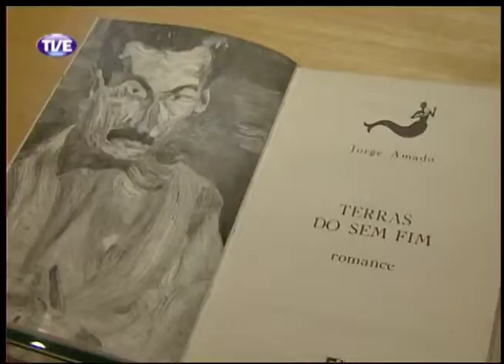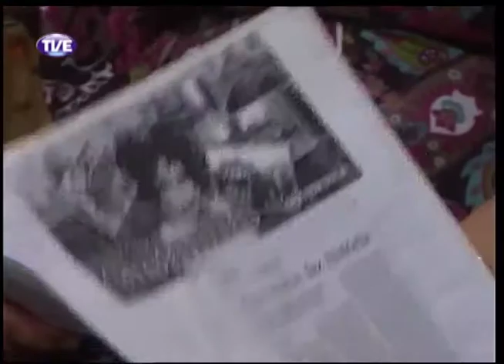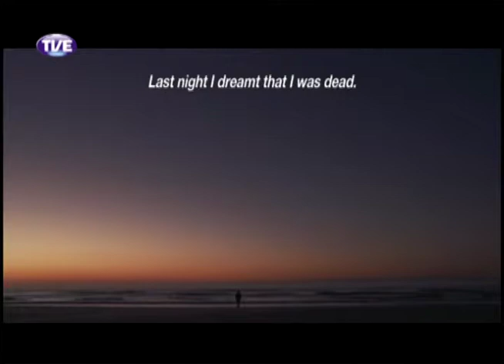Estação Cultura - 27/02/14 Bloco 2